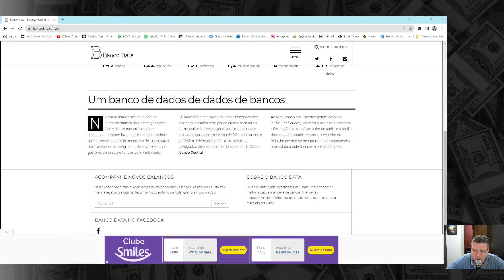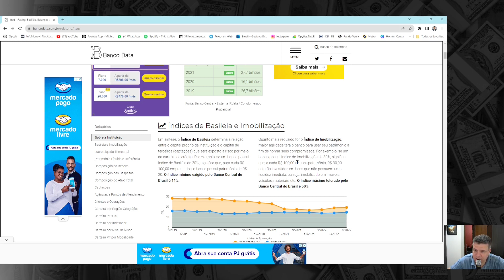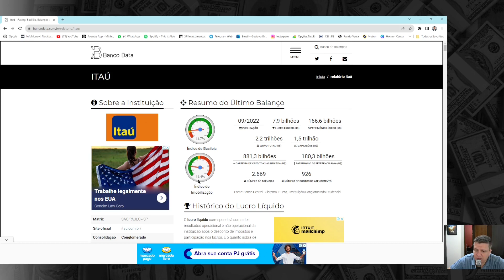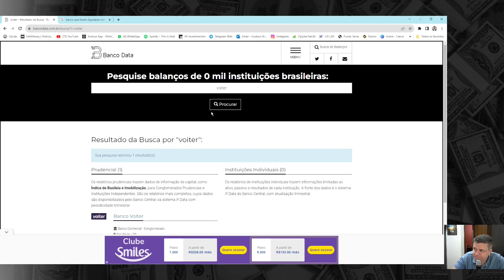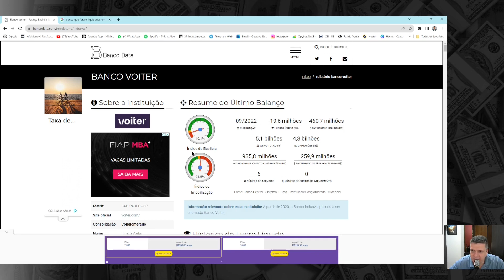Site para analisar alguns indiciadores de bancos.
Site para analisar de forma rápida alguns indicadores de banco.

Antes de investir em crédito bancário analise a saúde financeira da instituição.